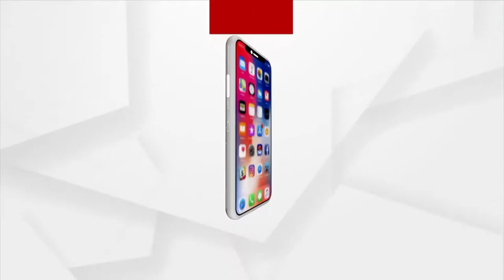ଆଜିଠାରୁ ଆରମ୍ଭ ହୋଛି ଭଦ୍ରକର ଏୖତିହାସିକ କାଳୀ ପୂଜା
ଭଦ୍ରକର ଅଧିଷ୍ଠାତ୍ରୀ ଦେଵୀ ମା ଭଦ୍ରକାଳୀଙ୍କ ଆଜି ସପ୍ତମାତୃକା ବେଶ ଅନୁଷ୍ଠିତ ହୋଇଛି । ସପ୍ତମାତୃକା ବେଶର ପ୍ରଥମ ଦିନରେ ମା ଆଜି ବେଦମାତା ବେଶରେ ଭକ୍ତ ମାନଙ୍କୁ ଦର୍ଶନ ଦେଉଛନ୍ତି